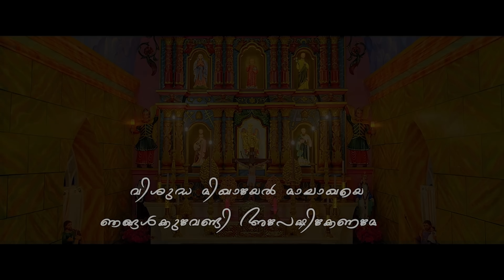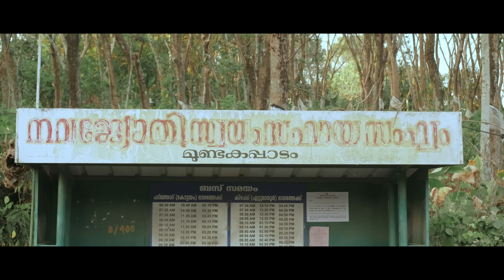Loving Together |webseries| Episode 1|Ameersha | Ancy |Dayyana Hammed|Reelsonscreen|4K |Malayalam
Directed By ANANDA SAI
Reels on screen Productions

Produced By Nithin Thottathil

Written By Ameersha
Editor and Colorist -Yadhu Krishnan
Dop - Malbro
Asso Director - Hariraj Nair
Title edit - Rahul Byce
PRO - Mahesh mathew
Make up - Manju mathew

Audio Credits

Music Composed And Arranged By :
Melvin Michael
Lyrics : Jibin Krishna
Vocal : Gautham Prasad
Production : Sabari Haridas
Mix: Akshay Raj
Sfx :Anex Kurian
Recording engineer :Nikhil Babu
Studios :NHQ kochin, Strings Music Hubb Kochin